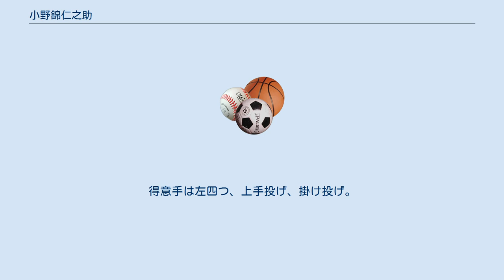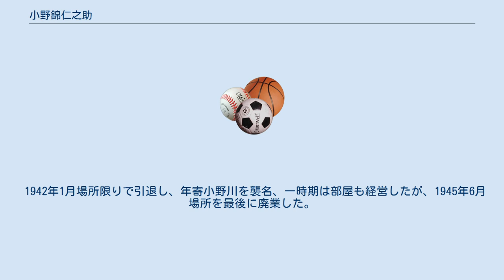小野錦仁之助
小野錦 仁之助（おのにしき じんのすけ、1909年11月2日 - 1948年1月30日）は、兵庫県加古川市出身で1930年代に活躍した大相撲力士。
本名：前田 仁之助（一時期、岡安）。
最高位は西前頭11枚目（1933年5月場所）引退後は一時期部屋も経営した。
得意手は左四つ、上手投げ、掛け投げ。
 大坂相撲の小野川部屋に入門したが、すぐに東西合併となり、大阪では番付にはつかなかった。
1927年1月の合併最初の場所に序ノ口で番付につく。
1932年5月場所に十両、1933年5月場所に入幕を果たす。
幕内には定着できず、すぐに十両に安住するかのように、十両在位が長かった。
最高位は新入幕の場所の西前頭11枚目である。
1935年1月、再入幕（結果的に最後の幕内在位場所となった）から、師匠のしこ名の加古川を継ぐ。
その後1942年1月場所限りで引退するまで、7年間にわたって十両にいた（途中1場所だけ幕下に陥落した）。
この間、小野川部屋の複雑な経緯（小野川部屋の項目参照）のために、所属部屋は、小野川－陣幕－小野川－陣幕と変った。
 1942年1月場所限りで引退し、年寄小野川を襲名、一時期は部屋も経営したが、1945年6月場所を最後に廃業した。
 ^ 左胸部打撲により8日目から途中休場、10日目から再出場